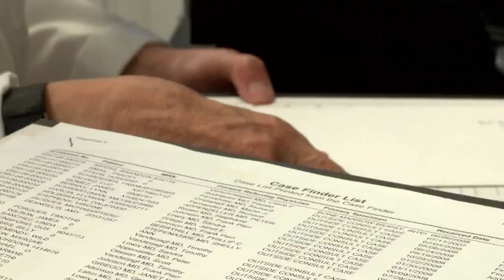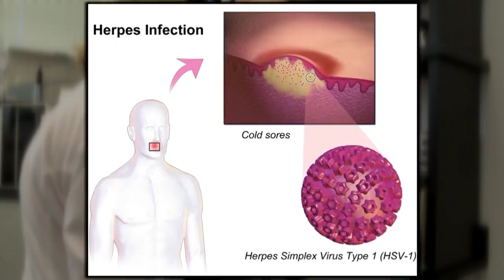UNM researchers link herpes to Alzheimer's disease